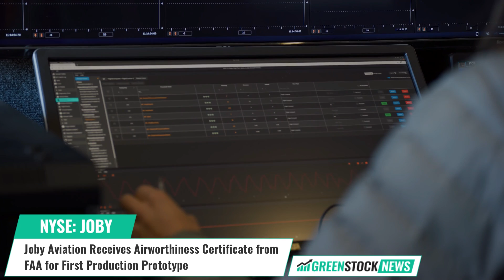Joby Aviation ($JOBY) Receives Airworthiness Certificate from FAA for First Production Prototype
Joby Aviation (NYSE: JOBY), a leading developer of electric vertical take-off and landing vehicles for commercial passenger service, has received a Special Airworthiness Certificate from the FAA for its first production prototype.

This milestone allows Joby to begin flight testing and moves them closer to FAA certification and large-scale production. The company's aircraft is set to become the first eVTOL aircraft delivered to a customer under an agreement with the U.S. Air Force.

Joby plans to start commercial passenger operations in 2025 and recently partnered with Delta Air Lines to offer emissions-free travel. This achievement signifies Joby's pioneering role in the electric aviation sector and its commitment to a greener future for air travel.

JoeBen Bevirt, founder and CEO of Joby stated: “Today’s achievement is the culmination of years of investment in our processes and technology and it marks a major step on our journey to scaled production.”

Joby Aviation is a California-based transportation company developing an all-electric, vertical take-off and landing air craft which it intends to operate as part of a fast, quiet, and convenient service in cities around the world.

Shares of Joby Aviation trade on the NYSE under the ticker symbol JOBY.